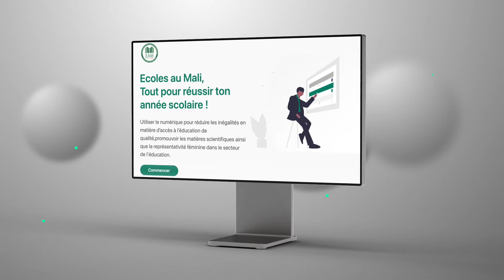Générique Ecoles Au Mali